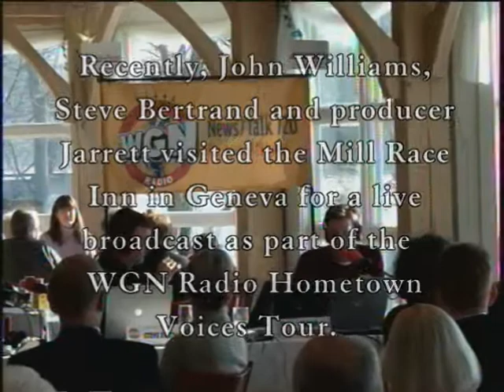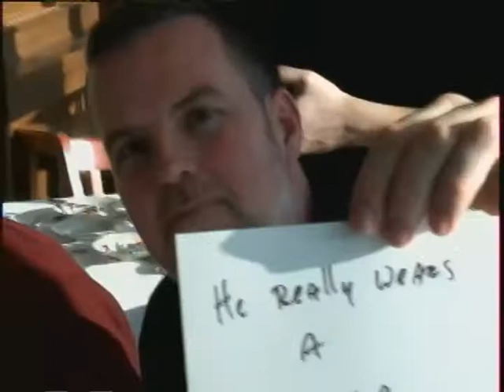WGN Radio - John Williams visits Geneva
WGN Radio's John Williams, Steve Bertrand and producer Jarrett visit the Mill Race Inn in Geneva as part of the Hometown Voices Tour.